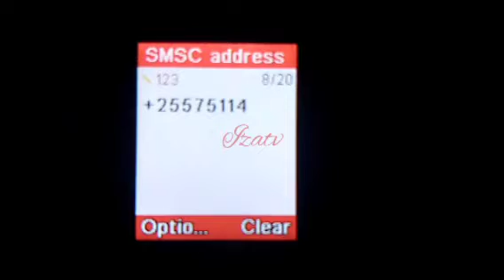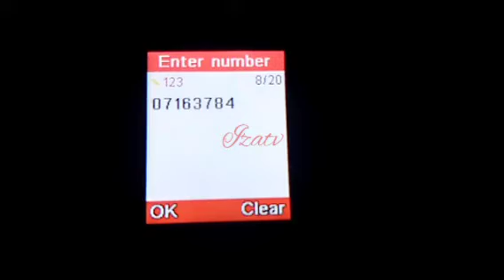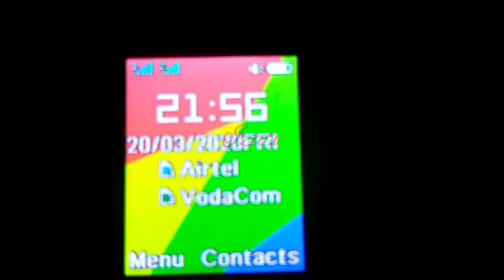JINSI YA KUWEKA CENTER NUMBER| MESSAGE NOT SENT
CENTER NUMBER#MESSAGE NOT SENT IZA TV